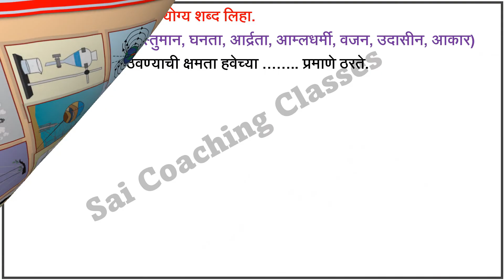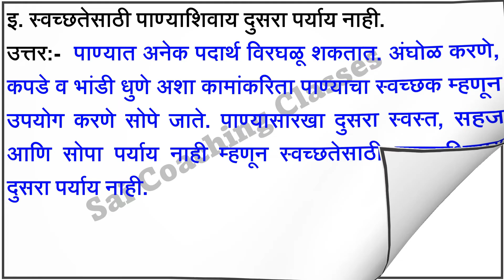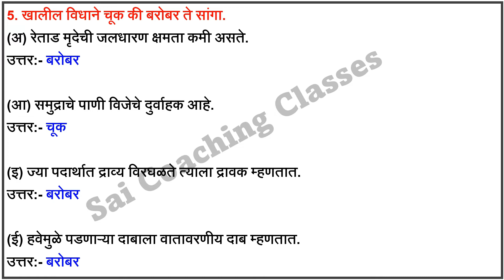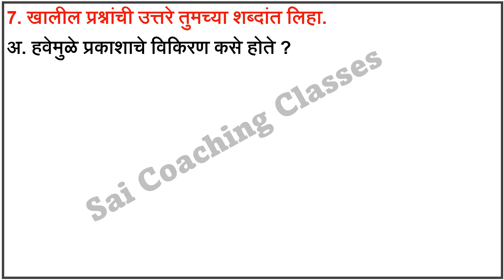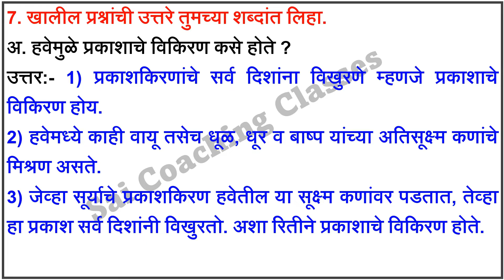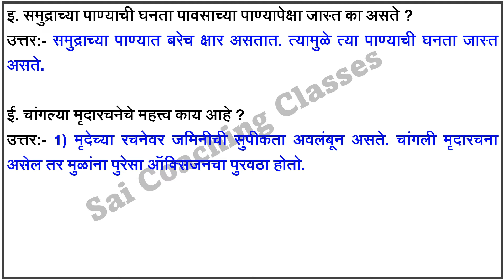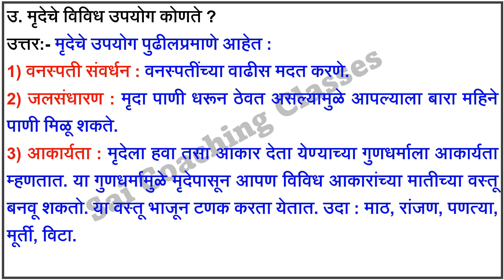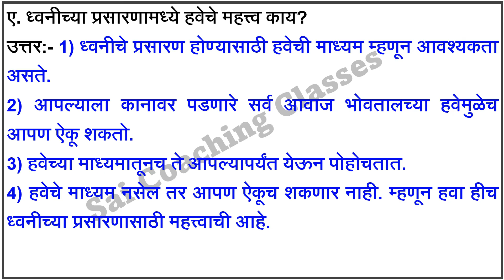नैसर्गिक संसाधनांचे गुणधर्म स्वाध्याय | इयत्ता सातवी | swadhyay naisaargik sansadhananche gundharm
नैसर्गिक संसाधनांचे गुणधर्म स्वाध्याय,नैसर्गिक संसाधनांचे गुणधर्म इयत्ता सातवी, swadhyay naisaargik sansadhananche gundharm, class 7th science, class 7th Science, इयत्ता सातवी नैसर्गिक संसाधनांचे गुणधर्म स्वाध्याय,इयत्ता सातवी विज्ञान पाठ तिसरा नैसर्गिक संसाधनांचे गुणधर्म,नैसर्गिक संसाधनाचे गुणधर्म,naisargik sansadhanache gundharm,swadhyay naisaargik sansadhananche gundharm, स्वाध्याय इयत्ता सातवी विज्ञान पाठ तिसरा नैसर्गिक संसाधनांचे गुणधर्म,